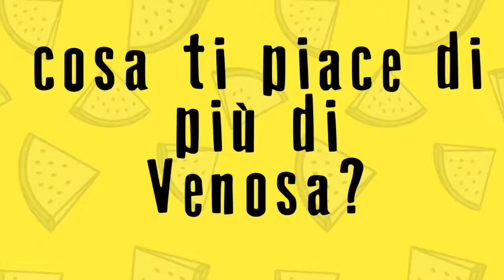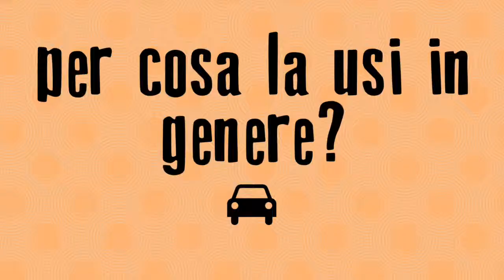Preparandoci a Venosa Cammina!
CHE COS’È VENOSA CAMMINA?

Venosa Cammina è una piattaforma di partecipazione cittadina degli abitanti di Venosa. L’idea nasce da un gruppo di volontari con lo scopo di contribuire a migliorare la qualità della vita del paese partendo dal basso, ovvero fomentando la partecipazione cittadina all’interno del dibattito pubblico su tre macro-temi:

● la mobilità dolce, ovvero l’importanza che rivestono il camminare e l’andare in bicicletta all’interno di una realtà piccola come Venosa.
● lo sviluppo di nuove forme di turismo volte alla riscoperta delle risorse naturalistiche e storico-culturali presenti sul territorio.
● la sensibilizzazione verso la cura dell’ambiente.

Venosa Cammina vuole strutturare e dare voce ai bisogni dei cittadini stimolando il dibattito sui temi elencati sopra attraverso campagne di sensibilizzazione in rete (pagina Facebook e Instagram) e attraverso incontri fisici che si terranno nel corso degli anni a Venosa. In particolare, Venosa Cammina si prefigge di:
● invitare tutti i cittadini a diventare loro stessi i protagonisti dell’agire quotidiano.
● facilitare l’individuazione di soluzioni condivise che riguardano tutti.
● rinnovare l’entusiasmo verso la propria città.

Vivere in un ambiente sano, sicuro e attraente dipende da moltissimi fattori uno dei quali è sicuramente il nostro senso di appartenenza alla comunità in cui viviamo e al bene comune. In questo senso, è molto importante stabilire un dialogo proficuo e produttivo con le autorità locali, con il Comune in primis, per veicolare al meglio i bisogni, le richieste e i desideri dei cittadini sui temi del vivere quotidiano.